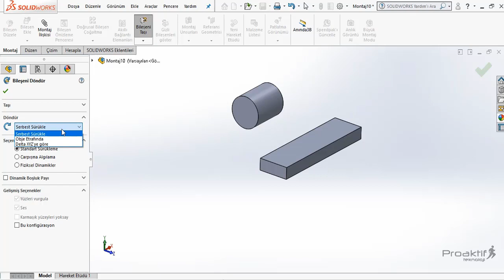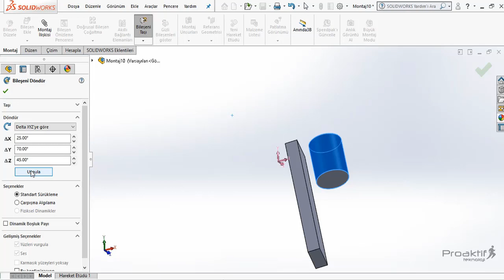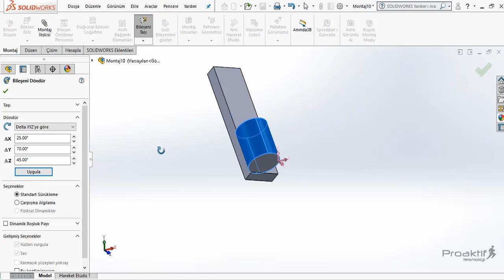SolidWorks Montaj 119 Bileşenleri Taşı ve Döndür Komutu